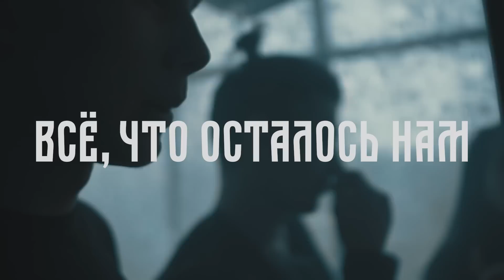aikko - всё, что осталось нам